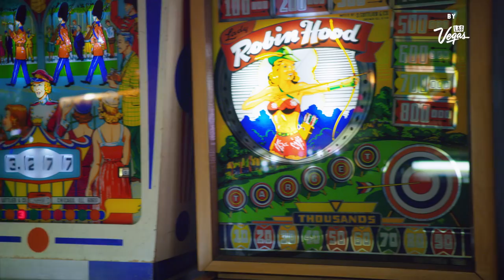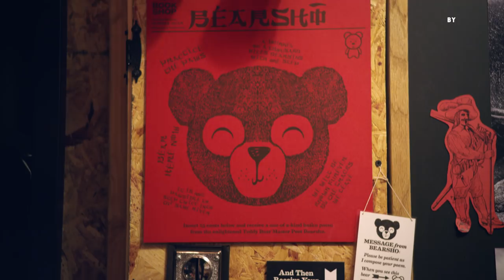Delightfully Quirky Places That Keep Vegas Surprising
Whether it’s your first trip to Las Vegas or your fiftieth, straying from the Strip is always a good idea. Meet Tim, Kristina and Drew, a few of the folks behind Vegas’ most innovative off-the-Strip entertainment sites. Check out a fully functional collection of pinball machines dating from the 1930s to today, a pop-and-pop-owned bookshop complete with an antique letterpress, and a menagerie of locally-owned restaurants, bars and stores built completely from shipping containers. It’s a Las Vegas you might not know but are sure to love.